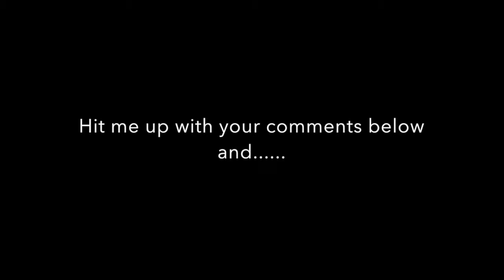Do you kit up in summer | motorcycle discussion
What should you wear in the summer on your motorbike, Leathers? Textile? Or birthday suit?

Bringing you weekly motorcycle discussions on all things on two wheels, sports bike, tours, Harley’s and classics